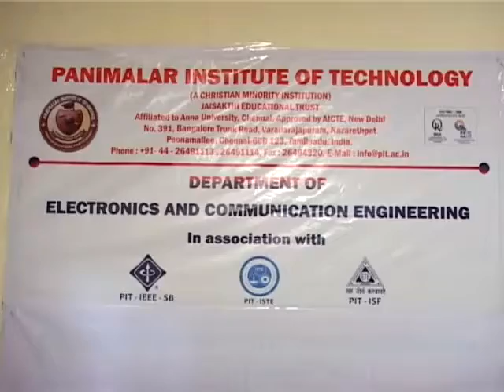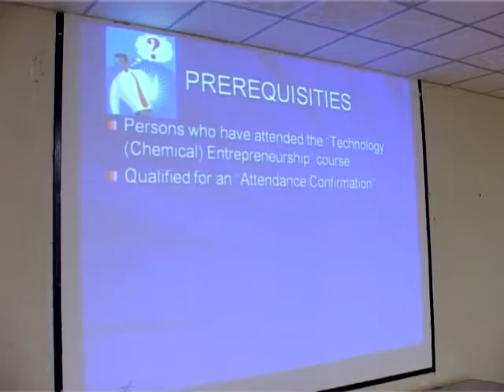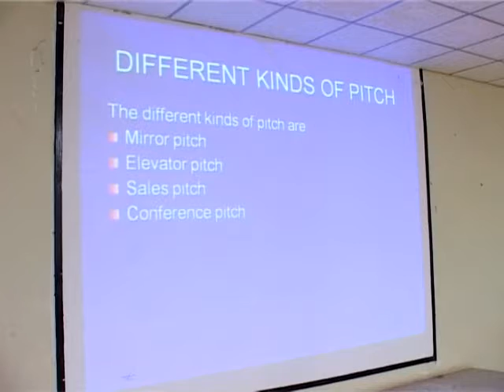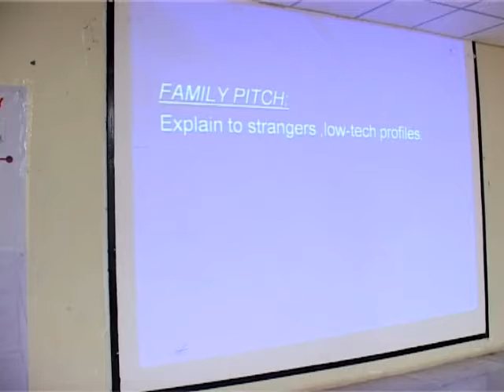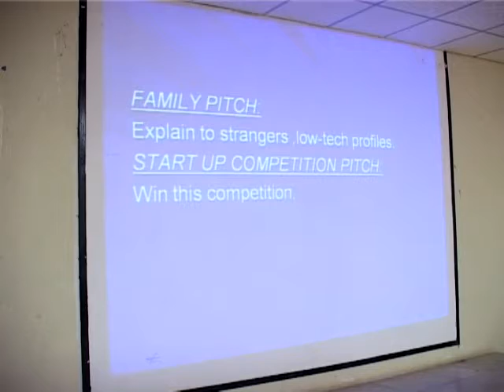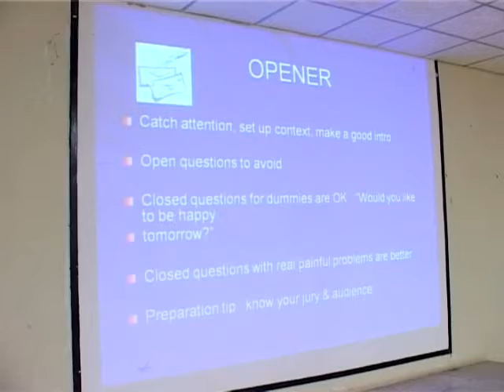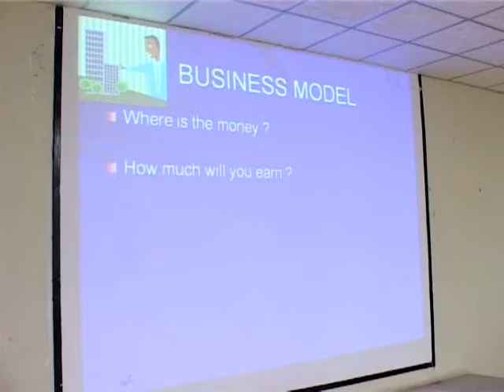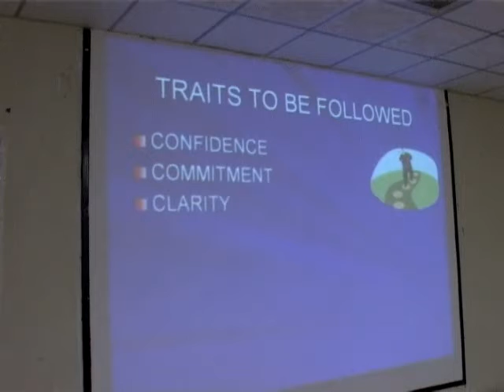Pitching Workshop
This is a video of the workshop held at Panimalar Institute of Technology.